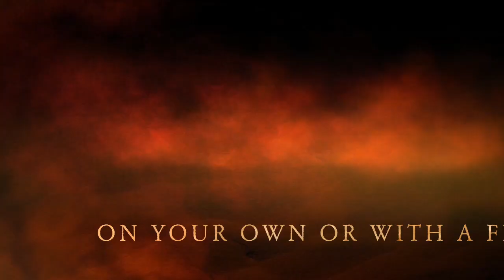The Quest for Self Care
Trailer to introduce OER21 workshop, DIGITAL (UN)TETHERING on April 22nd 2021

This is a short promo video in the guise of a movie trailer. The outline story is that Kate, Clare and Mary (a dog) are on a quest for self care by untethering from their computers. This is going to be done via a Twitter walk or Twalk for short on April 22nd 2021 at 11.10am BST. The hashtags are untether, OER21 and OERxDOMAINS21 and the chat can continue after the live slot. The trailer features dramatic music and images of being outdoors and in front of computer screens. It ends with a short animation of a man diving into a TV screen with the text an OER Production.